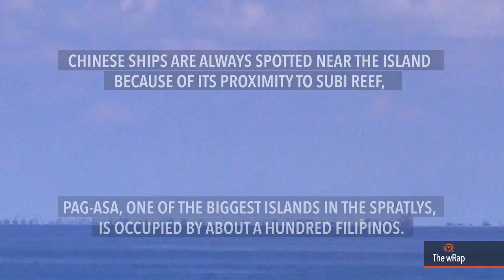5 Chinese ships spotted near Pag-asa sandbars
More videos on Rappler Follow Rappler for the latest news in the Philippines and across the globe. Magdalo Representative Gary Alejano on Monday expresses alarm over 'extraordinary activities' of Chinese ships near Pag-asa Island in the West Philippine Sea. FULL STORY Follow Rappler for the latest news in the Philippines and around the world.